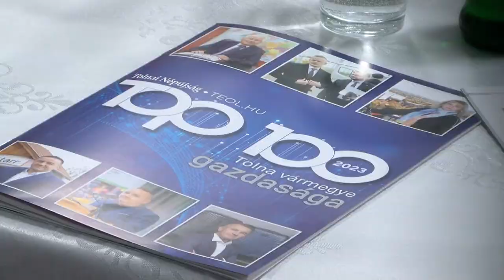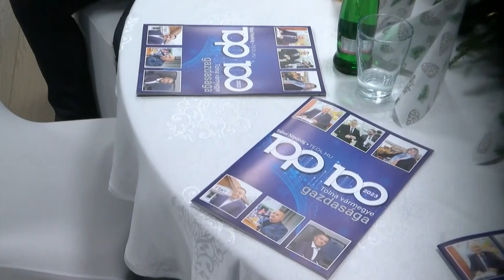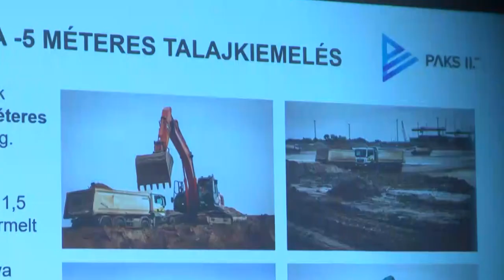Bonyhádi Napló - 2023.12.01.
Tartalom:
- Partnertalálkozó Bonyhádon - megköszönték a vállalkozók munkáját
- Úszóverseny Bonyhádon - diákolimpia selejtezőt rendeztek
- Badár Sándor önálló estje
- Bonyhádi Székely Kör - magas szintű hagyományápolás